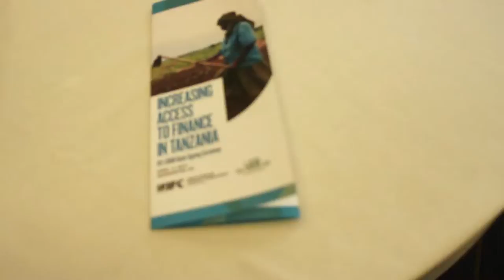IFC - CRDB Bank Signing Ceremony Program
Dr. Charles Stephen Kimei, Managing Director of CRDB Bank Group (second left), and Mr. Jean Philippe Prosper, IFC Vice President for Sub-Saharan Africa, signing the landmark $75 million loan agreement at the IFC headquarters in Washington DC on Friday April 11, 2014 witnessed by the Chairman of the board of Directors Mr Martin  J. Mmari (left) and IFC's  Principal Operations Officer, Ms. Wendy Teleki (second right), and the Head of Blended Finance Ms. Kruskaia Sierra Escalante.